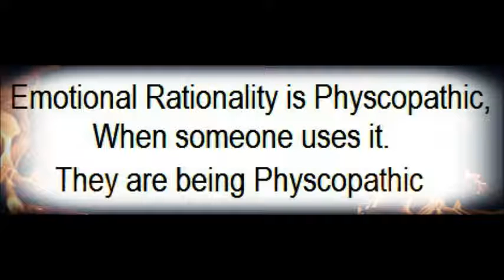MGTOW and My case (Long Awaited) Part2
MGTOW and My case Part2 You all waited 3 months since Part 1, but due to this case being ongoing, I can only give updates as they happen, Thanks for being patient

Never DEFEND yourself!! DESTROY YOUR ACCUSER INSTEAD!!!